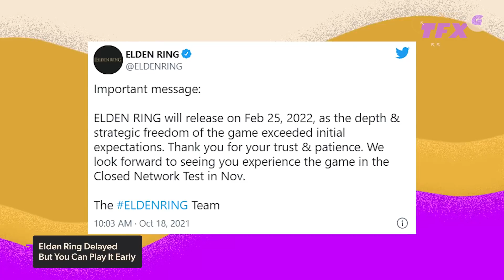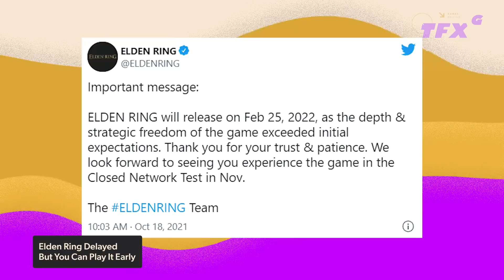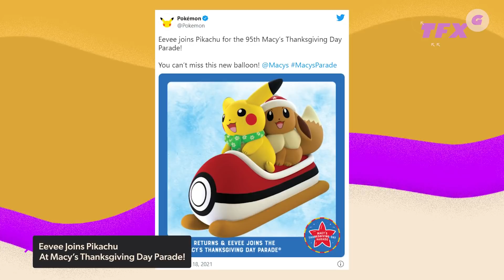Elden Ring Delayed, But You'll Have a Chance to Play It Early - IGN Daily Fix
Happy Monday! On today's IGN The Fix: Games,   Elden Ring has been delayed until February 25, 2022. However, the game will get a closed network test from November 12-14 - and you can register to be a part of it now, but it will be a console test only.  Announced on Twitter, the Elden Ring team explained that the delay - which is just over a month from the original date of January 21 - is because "the depth & strategic freedom of the game exceeded initial expectations." The team thanked players for their patience.  Final Fantasy 14 director and producer Naoki Yoshida says that discussions between Square Enix and Microsoft to bring the game to Xbox are 'positive', but still ongoing. In an interview with Easy Allies, Yoshida talked further about the current status of an Xbox version of Final Fantasy 14. While the director was hesitant to confirm any new details surrounding the game, he did point out that talks between Square Enix and Microsoft have taken a positive turn.  Who's that Pokemon? It's Pikachu at the Macy's Thanksgiving Day Parade! It's true. Everyone's favorite electric-type Pokemon will be joined by Eevee as they get their own festive holiday balloon!  Narz has all that in your Daily Fix!